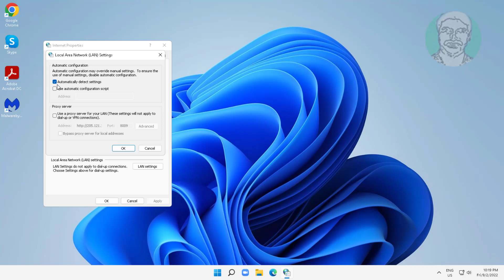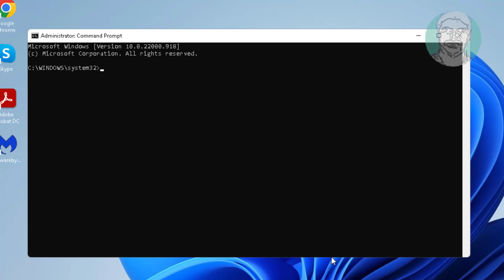[FIXED] - This Site Can't Be Reached Windows 11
This Tutorial Helps to [FIXED] - This Site Can't Be Reached Windows 11

00:00 Intro
00:09 Method 1 - Change Internet Options
00:30 Method 2 - Change Network & Sharing Settings
01:08 Method 3 - Run Set Of Network Commands
01:52 Closing